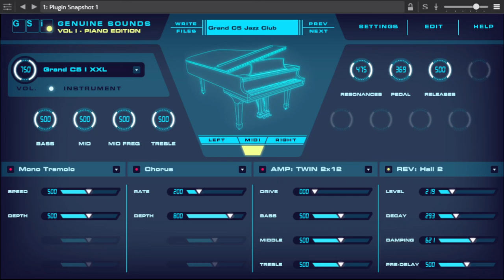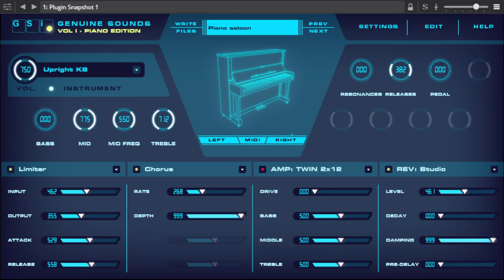GSi Genuine Sounds vol. 1 Acoustic Pianos - Quick Sound Test by Mistheria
I have just received, installed, and tested various acoustic Piano sounds. I've improvised few things to hear various presets included in this fantastic library made by Genuine Soundware. No sounds have been changed, no effects applied, they are just the original patches.

GSi Genuine Sounds is a collection of fine sampled instruments based on a very efficient and unique proprietary sound engine made by GSi. All sounds included in the Genuine Sounds collections are professionally sampled using proprietary software and hardware machines.

Available as Standalone and Plugin for Windows, Mac OS and iOS (iPad only).